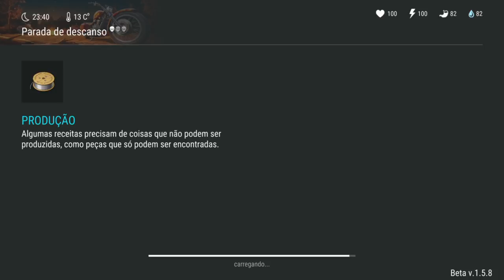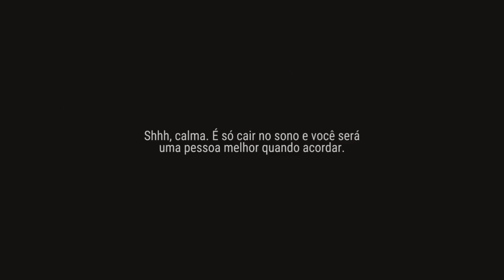OLHA O QUE ACONTECEU - INVADINDO PARADA DOS MOTOQUEIROS - LAST DAY ON EARTH SURVIVAL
PROGRAMAS QUE USO EM MEUS VÍDEOS :

PIXEL LAB
PS TOUCH
KINE MASTER
POWERDIRECTOR
AZ SCREEN RECORDER PRO
SCR